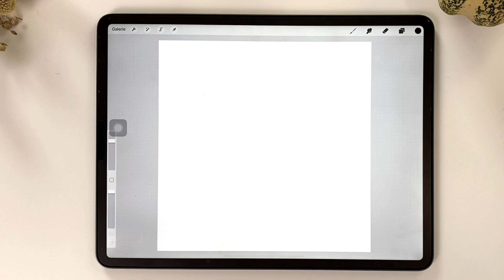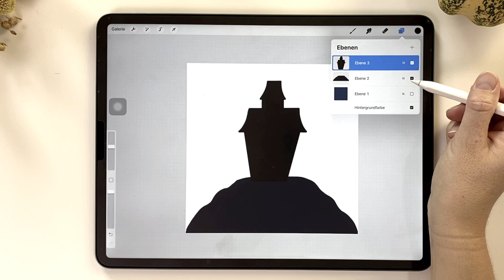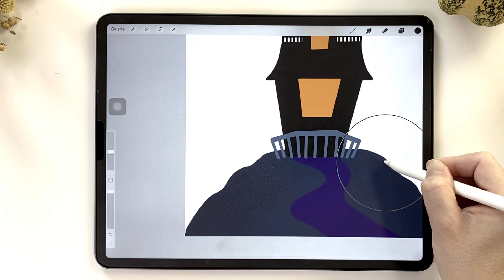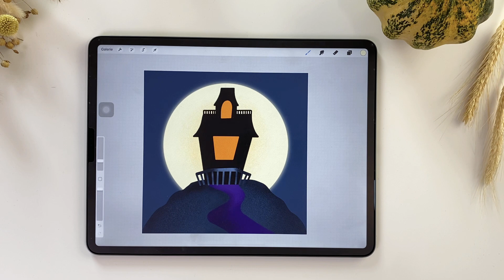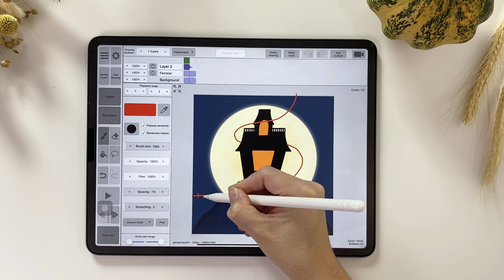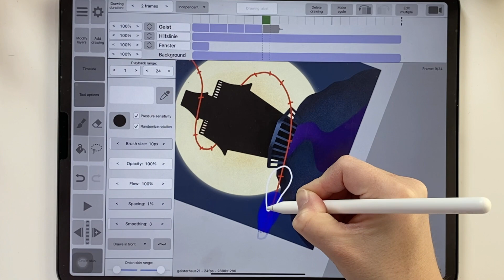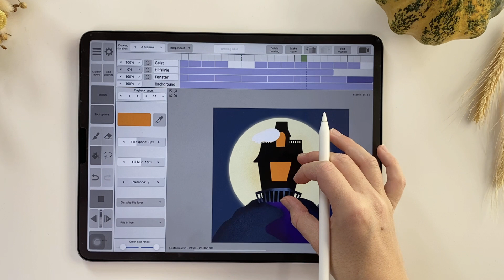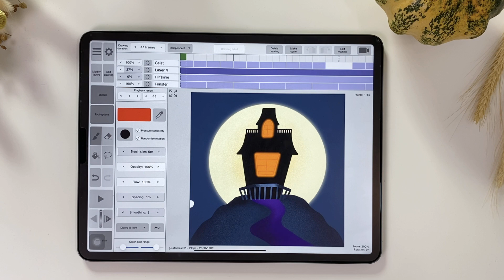Halloween Animation - Wir zeichnen ein Geisterhaus mit Procreate und animieren es in Roughanimator!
In diesem Special zum Tag der Animation zeige ich dir meinen genauen Prozess, wie ich mit Procreate und Roughanimator ein süßes Geisterhaus animiere.

DU MÖCHTEST DIR DAS KOSTENLOSE ANIMATIONS STARTERSET ANSCHAUEN?

KOMM UND SAG HALLO!

Ich teile hier mit dir meine Tipps zum Thema Gifs & Animation, um dir zu helfen deine kreative Seite auszuleben und endlich sichtbar zu werden!